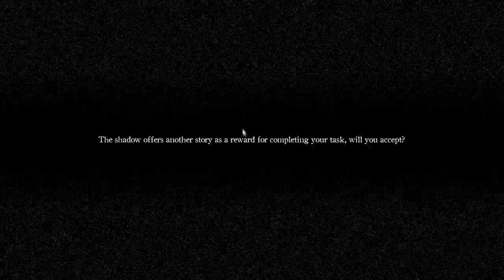A Shadow Over Freddy's (2)